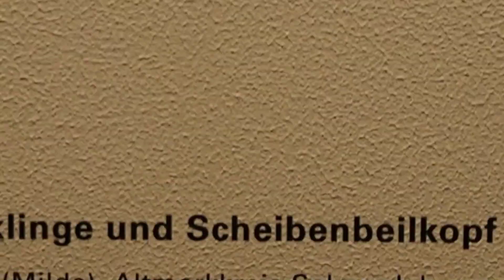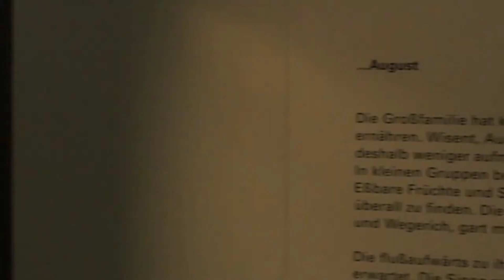Unveiling the Past: The Role of Stone Tools in the Bronze Age (Part 02)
Dive into the fascinating world of stone tools and their pivotal role in shaping the Bronze Age. This educational documentary explores the archaeological significance of these artifacts, revealing how they contributed to cultural advancements and the development of early civilizations. Join us on this journey through history as we uncover the legacy of Homo erectus and Homo sapiens neanderthalensis.